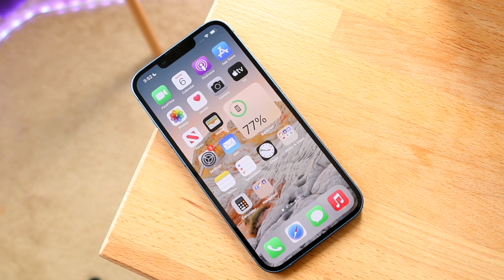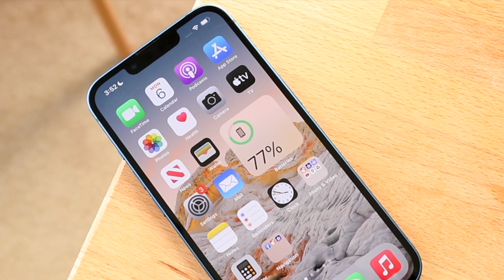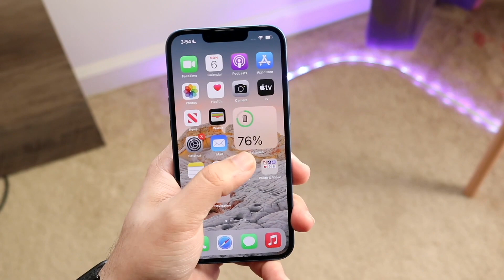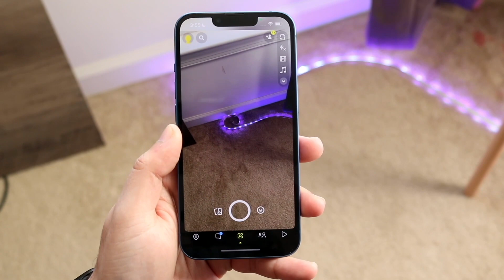Apple Is Ruining The iPhone